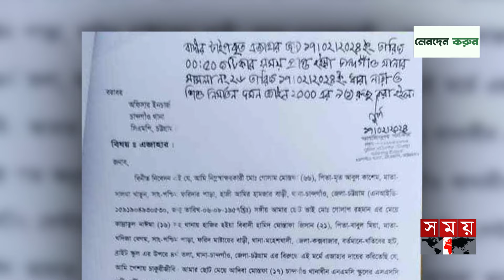চট্টগ্রামে আপত্তিকর ছবি তুলে শিক্ষার্থী ধর্ষণ | Coaching Centre | Teacher | Chattogram | Somoy TV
Somoy TV: t.ly/Se1z
Somoy TV Bulletin: t.ly/iqIq
Somoy Entertainment: t.ly/3dWC
Somoy Sports: t.ly/iASp
SOMOY TV ISLAMIC: t.ly/zU6a

Somoynews.tv: t.ly/Y7ab
খেলার সময়: t.ly/xJ5H
সময়ের গল্প: t.ly/EW3M
এ সময়ের বাণিজ্য : t.ly/m3ir

Groups:
Somoy TV (Official)✅: t.ly/ajiO
Somoy Entertainment✅: t.ly/8CLh
Somoy Business✅: t.ly/4xaJ